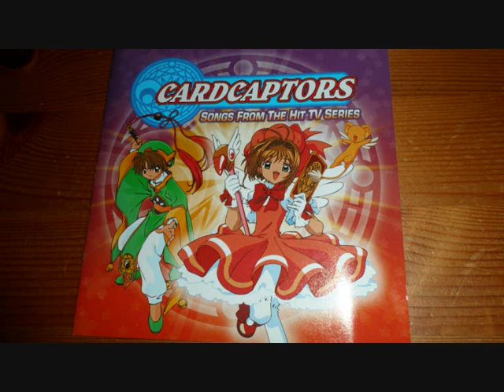【Cardcaptors TV Series Soundtrack】- Cardcaptors Main Title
This is the soundtrack I got back when I was first addicted to Cardcaptors and I thought I'd like to  to share it all with you ^^

Title: Cardcaptors Main Title
Album: Cardcaptors Songs from the Hit TV Series
Artist: Dave Dore